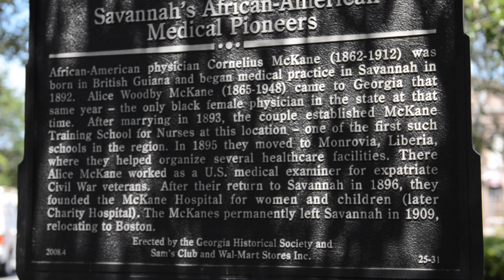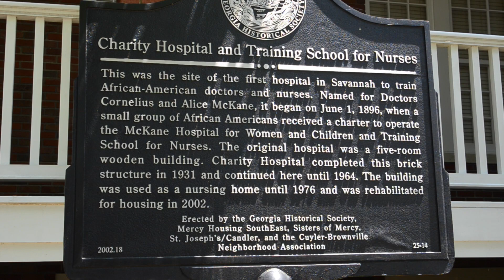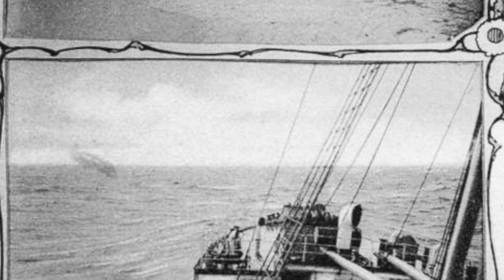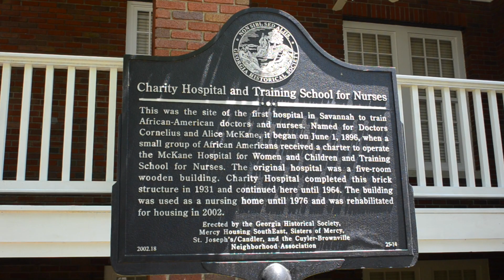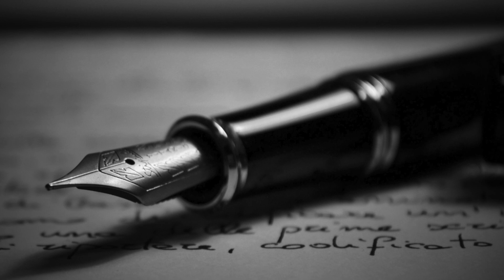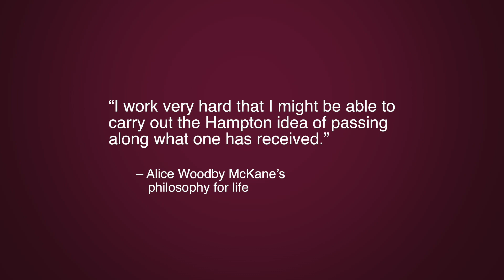Alice Woodby McKane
This video is about Alice Woodby McKane